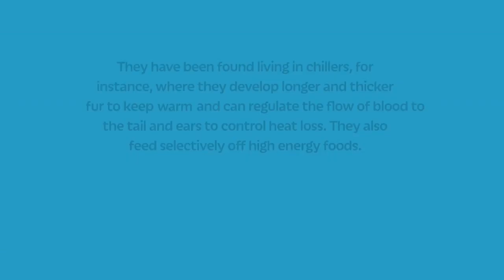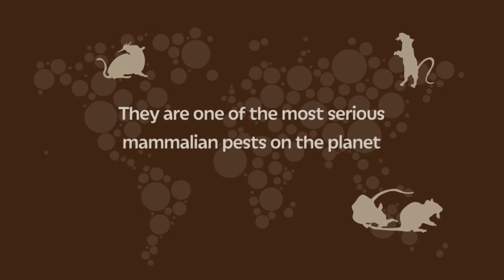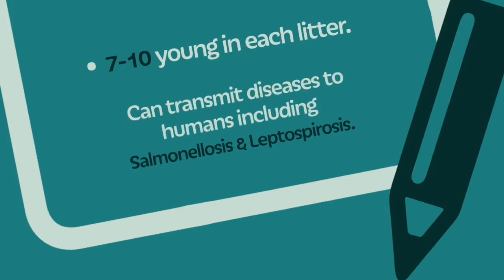Pest Control Birmingham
Pest Control Birmingham service experts Pest Busters offer a wide range of pest extermination and management services

Anything from wasps, bees, mice, rats, rodents, pigeons, birds, flies, bed bugs, fleas, mites, cockroaches, ants, insects and so much more. Pest Busters will rid you of your Birmingham pests simply and professionally with the least amount of fuss.

No job is too small or too large. Pest Busters make sure your pest problem is eradicated and managed to get you back to where you ideally want life to be. We have happy customers throughout Birmingham, the Midlands and the UK.

Our customers range from schools, warehouses, retail premises, industrial units, restaurants, through to factories, nursing homes, farms and even your domestic home.

Each type of pest and infestation requires a very specific solution that will be tailored to your type of premises, location and type of problem which can include exterminator requirements.

If you want a 100% hassle-free service that is guaranteed to give you complete peace of mind get in touch with Pest Busters for a review of your situation and a cost-busting quote.

You can find out more about us at Pest Busters (Birmingham)

Highfield Farm, Middle Lane,
Kings Norton, Birmingham B38 0DX